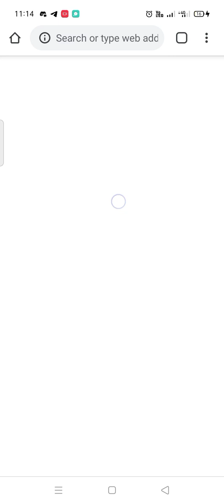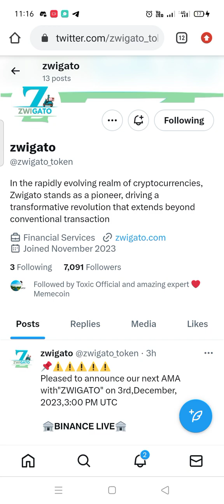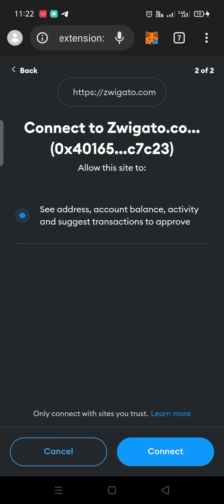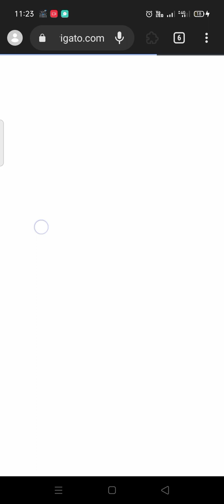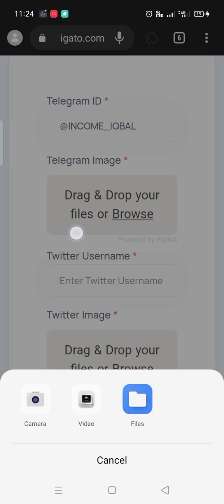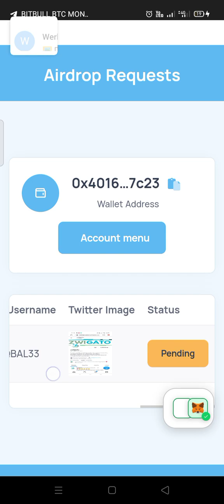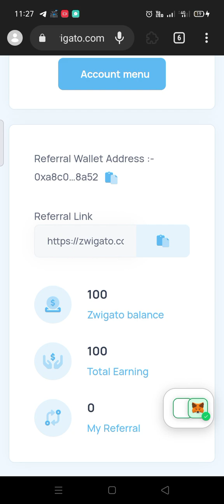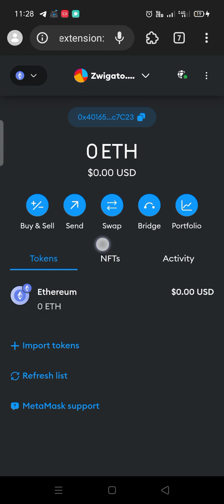Zwigato Airdop Instant 100 ZTokens 🤑